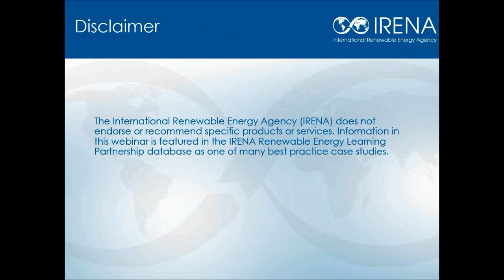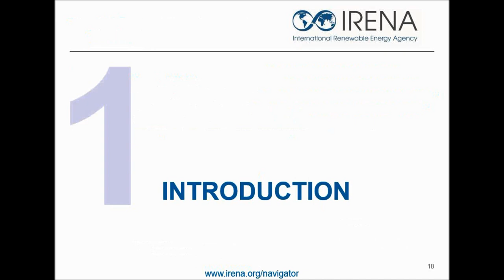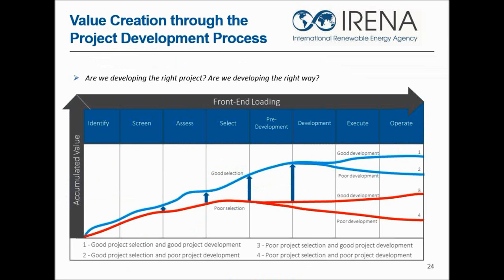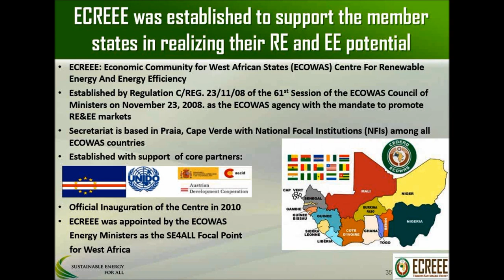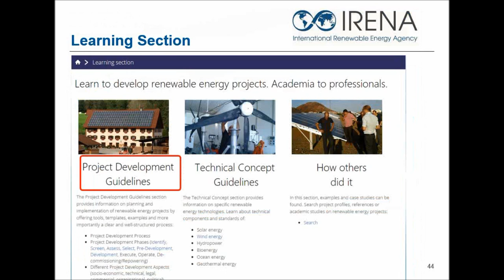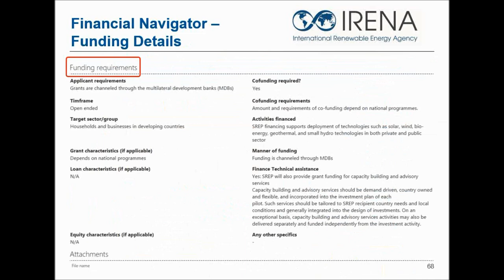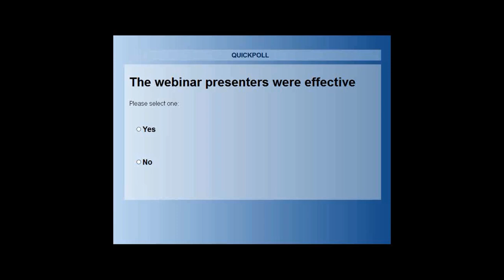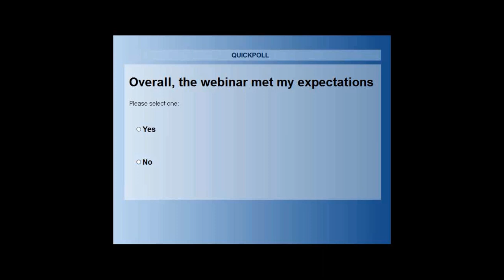IRENA Project Navigator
The International Renewable Energy Agency (IRENA) has recently launched the IRENA Project Navigator, a platform to help develop renewable energy projects.

The IRENA Project Navigator is a comprehensive platform to facilitate the effective development of renewable energy projects worldwide. It provides project developers with the knowledge, tools, case studies and best practices needed to support the successful completion of their projects. Many promising renewable energy project ideas are not implemented due to a lack of knowledge or expertise on how to move them forward. Successful projects are characterised by robust technology data, strong project proposals, and the inclusion of financing instruments and information for investment analysis. The IRENA Project Navigator aims to increase the percentage of successful renewable energy project proposals worldwide.

The IRENA Project Navigator walks developers through the project development process, helping to create a comprehensive and bankable project proposal. The financial navigator section also allows users to search for funding by renewable energy type and region, drawing from a database of funds available for project financing. Entrepreneurs, urban planners and researchers will benefit from the gathered information and resources on Project Navigator.